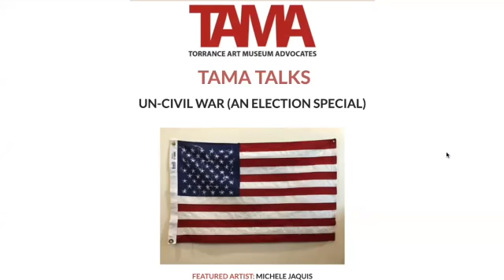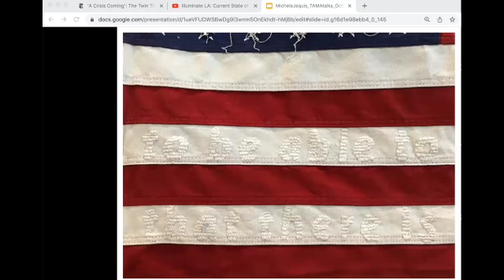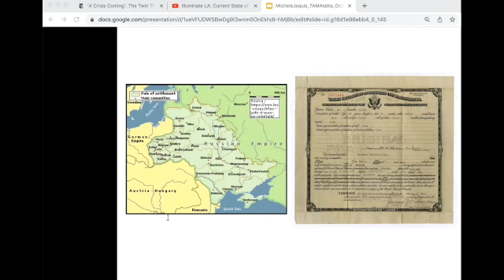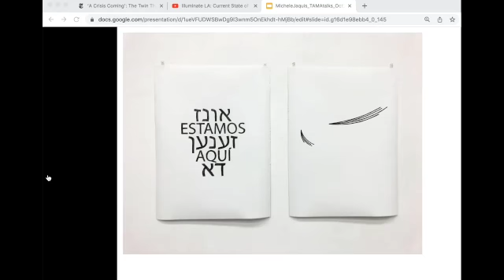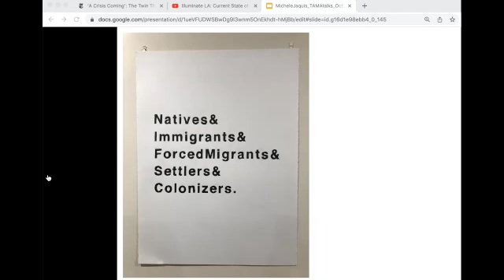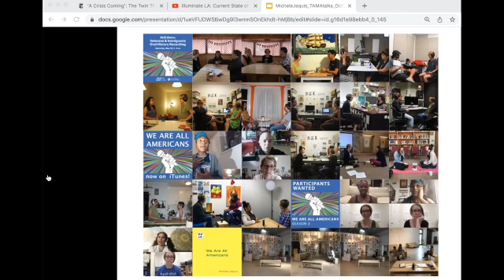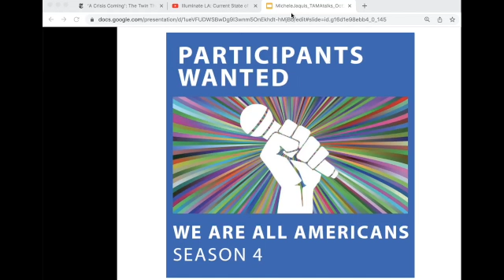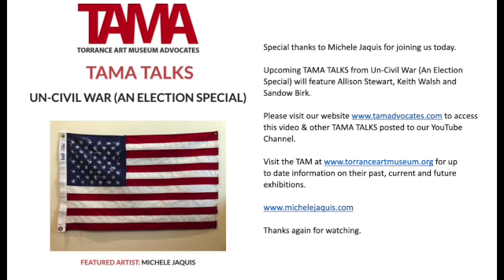TAMA TALKS: Un-Civil War (An Election Special) with Michele Jaquis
Today’s talk will feature work currently on view at the museum, from the exhibition Un-Civil War (An Election Special) in the Main Gallery.  If you are planning on a trip to Torrance take some time to stop in and see this show before it closes on December 10, 2022.  TAM hours are Tuesday - Saturday, 11:00 a.m. to 5:00 p.m. Admission to the museum is free, and donations are accepted and appreciated.  You can find the museum on the web

This discussion will be recorded and will be posted to our YouTube channel with all of our previous TAMA Talks.

The TAM website summarizes Un-Civil War (An Election Special) as an exhibition which explores the events of January 6th, 2021, in Washington DC which shocked the nation. The country has felt a divided space with a polarization and demonizing of opposition that has left many citizens in fear that a spark could ignite the fires of civil war. There has been a steady build in journalist articles reflecting upon the possibility of a second US Civil War. Regardless of the realities of this, the fact remains that this concern is a part of the current zeitgeist. What will the current mid-term elections bring us? Increased enmity or a rejection of extremism? Will democracy win out or will armed insurrection begin? Or will the status quo continue to stoke the embers of discontent?  This exhibition is curated by MAX PRESNEILL, the Director and Head Curator at the museum.

UnCivil War features Artists: Lisa Anne Auerbach, Diana Sofia Estrada, Sandow Birk , SC Mero, Jeremy J Quinn, Dread Scott, Allison Stewart, Gabie Strong, Keith Walsh, Bruce Yonemoto and Michele Jaquis who joins us today.

Michele Jaquis is an interdisciplinary artist, educator and academic administrator based in Los Angeles, CA. Her work has been exhibited in alternative spaces, galleries and museums and film/video festivals across the US and in Australia, Canada, Ireland, England, New Zealand and South Korea.

Paraphrasing Her artist statement, Michele is trained in the expanded field of sculpture (installation, video, performance art), where she combines strategies of conceptual art, documentary and social practice.  Through long term projects utilizing a range of media, her work examines the complexities within personal and social relationships, identity, language and communication.

All of which is informed by her worldview, which is predicated on the belief that most conflicts arise out of fear generated by a lack of knowing, understanding and communicating with “the other,” whomever that may be. Therefore she often facilitate situations in which she is in conversation with, learning from, and collaborating with people who are different than she is, whether generationally, culturally, linguistically, developmentally or neurologically.

For her, the social/emotional process of making art is just as important as what is ultimately made.